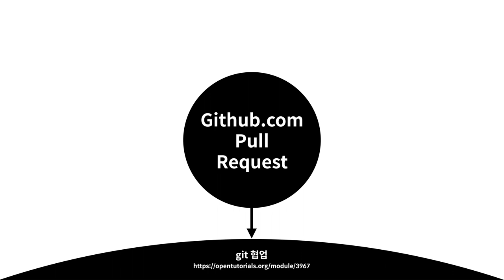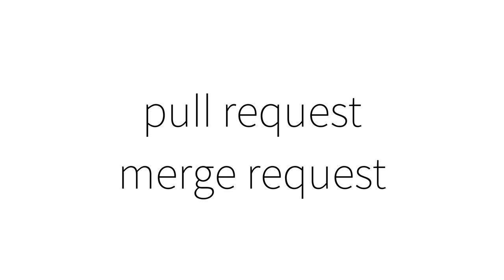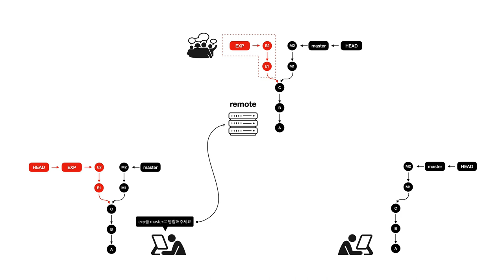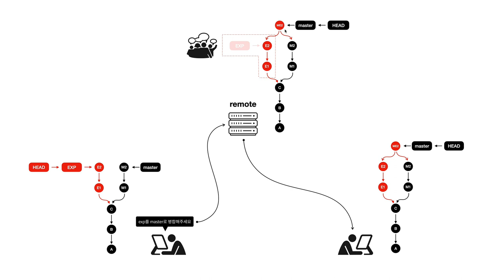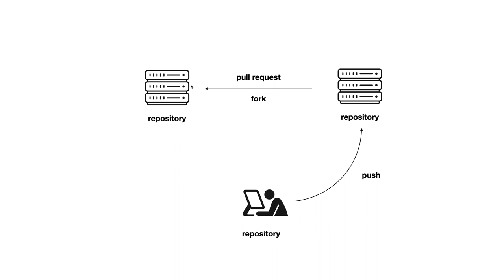github.com - Pull request - 1. 수업소개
이 수업은 github.com 의 pull request를 다루는 수업입니다.

이 수업을 듣기 위해서는 clone, push, pull, merge, github.com에 대해서 알고 계셔야 합니다. 모르신다면 아래 git 협업 수업을 참고해주세요.

모든 수업은 오픈튜토리얼스에 정리 되어 있습니다.

youtube 재생목록이 편한 분은 아래를 이용해주세요.

pull reqeust는 다른 서비스에서는 merge request라고도 불리는 기능입니다.
독립적으로 진행되던 브랜치의 작업을 다른 브랜치에 병합해달라고 요청하는 기능입니다.

대표적인 경우는 이렇습니다.
master 브랜치의 마지막 버전은 언제나 실행/배포 가능한 상태를 유지하기로 협의한 팀이 있습니다.
모든 작업은 별도의 브랜치를 만들어서 그곳에서 작업을 진행하기로 했습니다.
이런 브랜치를 토픽 브랜치, 기능(feature) 브랜치라고 합니다.

모든 작업이 끝나고 토픽 브랜치를 master로 병합할 때 다른 사람들의 검토를 받도록 하고 싶다면 어떻게 해야 할까요?

이때 사용할 수 있는 최고의 기능이 pull request입니다.
pull request를 이용하면 브랜치에서 만들어진 버전에 대해서 토론을 하면서 코드의 품질을 높이는 작업을 할 수 있습니다.
충분한 검토가 끝났을 때 github.com에서 병합 버튼을 누르면 자동으로 브랜치가 병합되게 됩니다.

다소 어려운 기능입니다만, 협업의 품질을 높이고 싶은 분들께 권해봅니다.
혼자 프로젝트를 진행하는 분에게는 필요하지 않은 기능입니다.